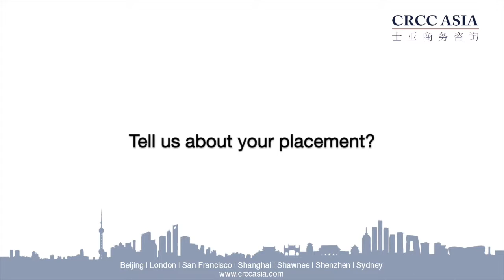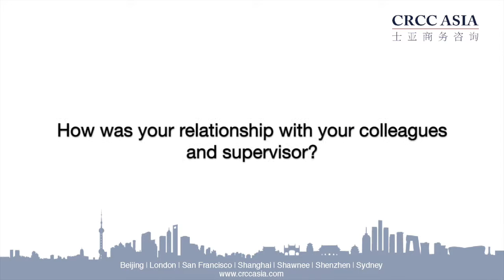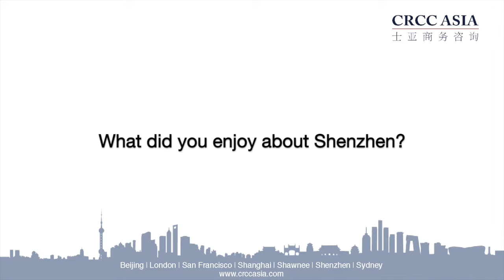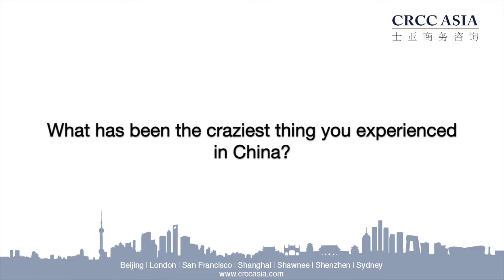Rahul Simadri Testimonial - CRCC Asia